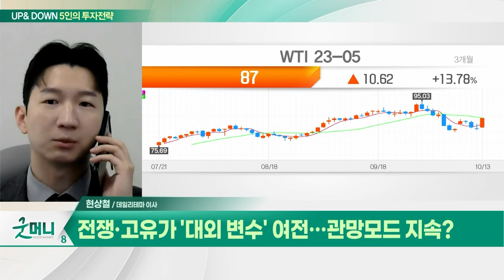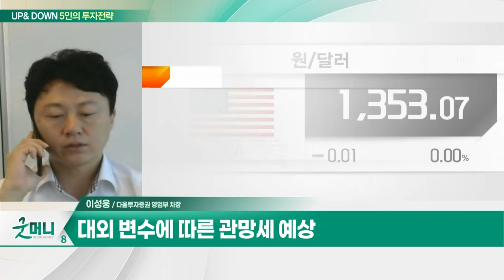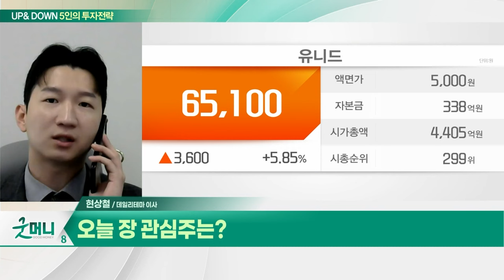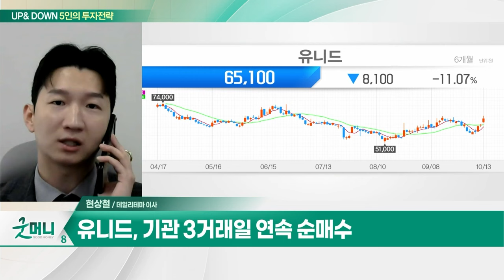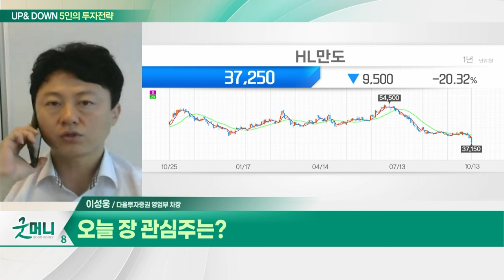유니드(017830)... 중동발 전쟁… 가스·비료 가격 상승 / HL만도(204320)... 전기차와 ADAS 생산능력 증가_UP&DOWN 5인의 투자전략 (20231016)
Q. 전쟁·고유가 '대외 변수' 여전… 관망모드 지속?
Q. 실적시즌 돌입… 증시 불안 잠재울까?

유니드(017830)
- 가성칼륨 글로벌 시장 점유율 1위
- 중동발 전쟁… 가스·비료 가격 상승
- 원재료 염화칼륨·가성칼륨 등 상승

- 전기차와 ADAS 생산능력 증가
- 멕시코 공장 활용 긍정적
- 3분기 영업이익 920억원 이상 예상